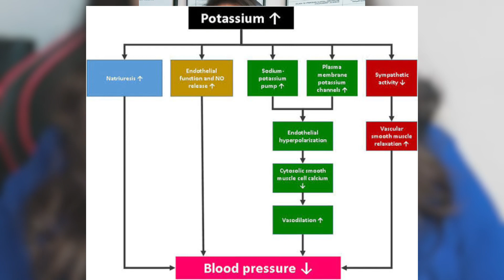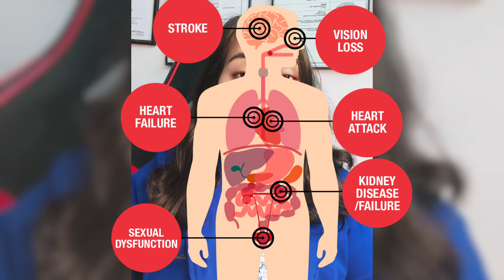Top 10 foods for High BP patients ll Diet for BP patients ll potassium richest foods for BP